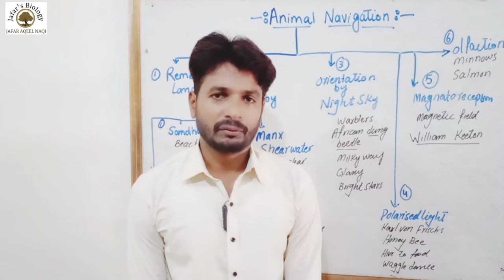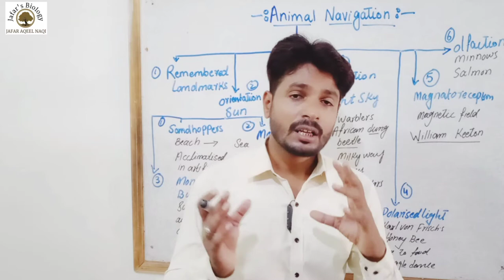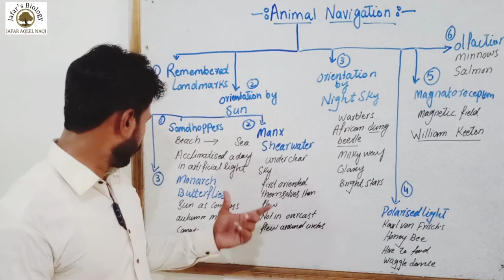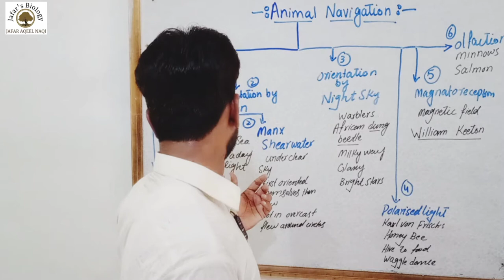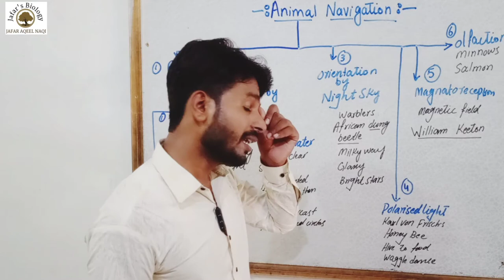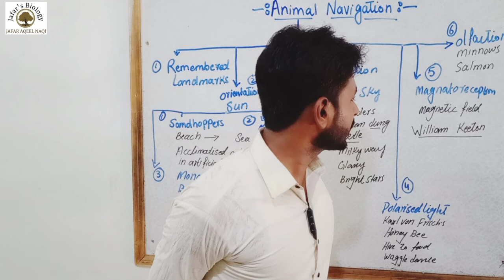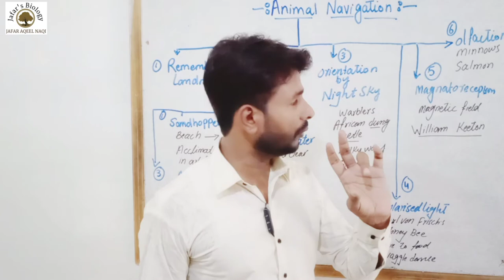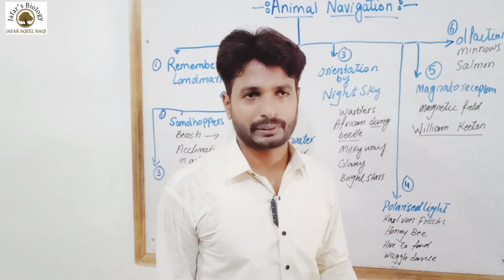ANIMALS NAVIGATION| ANIMALS NAVIGATION MECHANISM| SUN COMPASS| MEGNATIC COMPASS